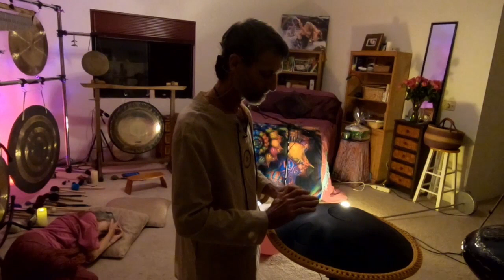2020-11-13 REMIX Heavy Metal Meditations - #11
We create videos that take viewers (listeners?) on a Sound Journey using a variety of instruments and Spirit tools. Gongs, crystal and metal bowls, Medicine drum, rattles, faerie bells, thunder tubes and whatever else shows up in our instrument library as time goes by.